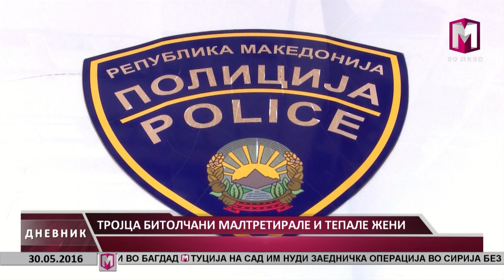ТРОЈЦА БИТОЛЧАНИ МАЛТРЕТИРАЛЕ И ТЕПАЛЕ ЖЕНИ 30.05.2016